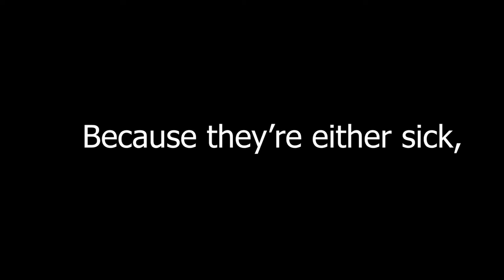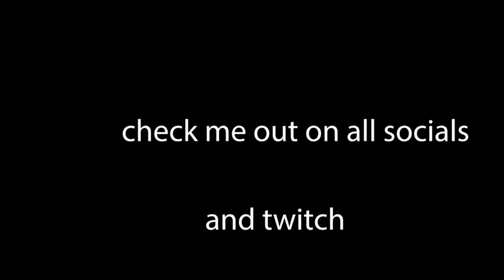My Most Viewed WARZONE CLIPS!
Hey thanks for watching (or reading this if you're debating whether watching my video is worth your time or not [it isn't]) and I hope that you'll stick around for more content to come.

thanks again if you read this far :)